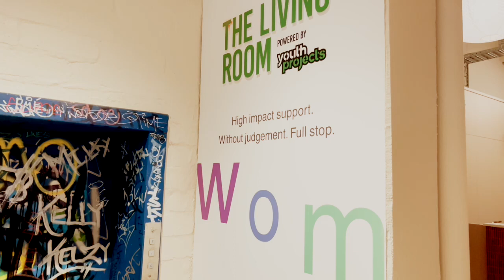Homeless Drop-in & Primary Health Centre in the heart of Melbourne | The *New* Living Room Tour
The Living Room is a primary health service that provides free healthcare and support to improve the physical, mental and social well-being of individuals who are, or at risk of experiencing homelessness.

In mid-2022, it underwent a significant refurbishment to create a world-class, global standard for homelessness and community-led health services in the heart of Melbourne.

To learn more about The Living Room ⤵️